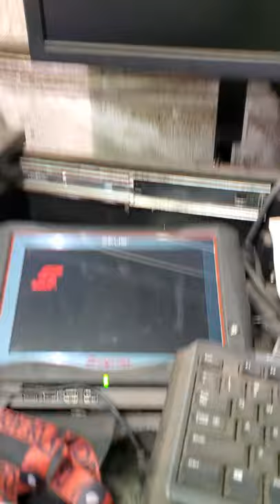Ya want to be a Mechanic?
Video response to a video by The Offroad Mechhanic about the Automotive Field.